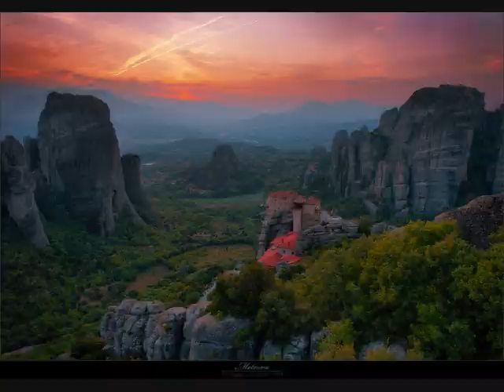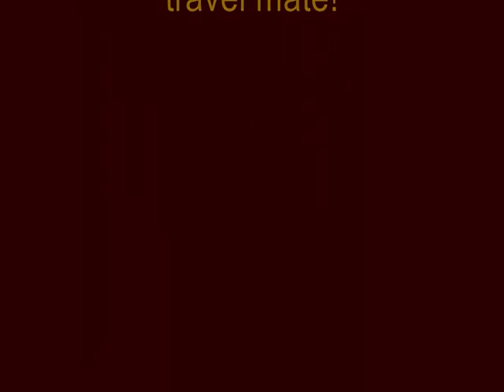Around the World - s1e4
Selected photoworks from photosight.ru - s1e4
Выпуск 4 - серия "Вокруг света"